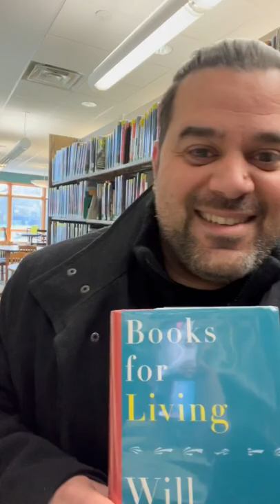Books For Living by Will Schwalbe | Library Edition Shh!! | Book Buds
Book Buds LIBRARY EDITION shorts!! Shhhh!! 🤫 See what catches Joe’s eye when he hits the library. Have you read this book?  Let's chat in the comments!